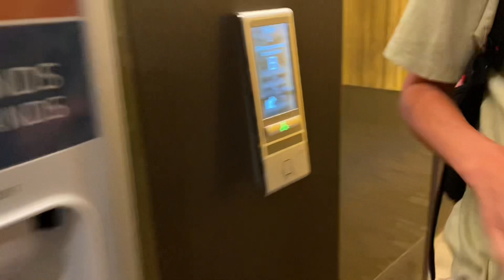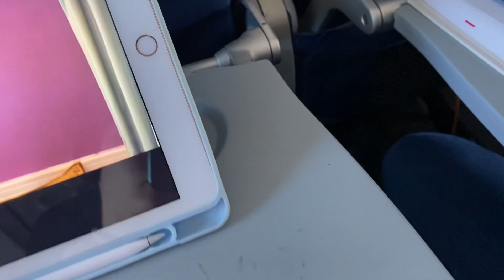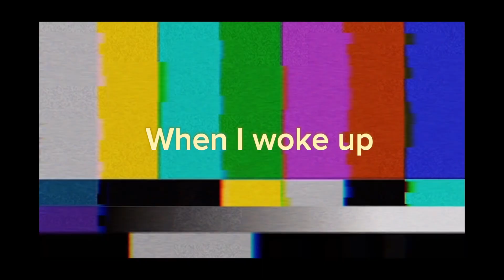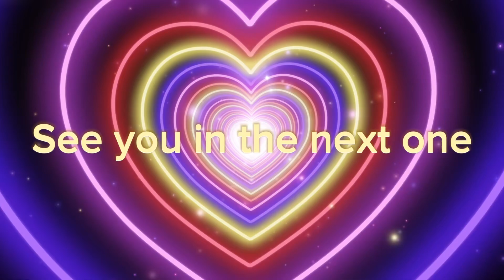Going Back To Minnesota